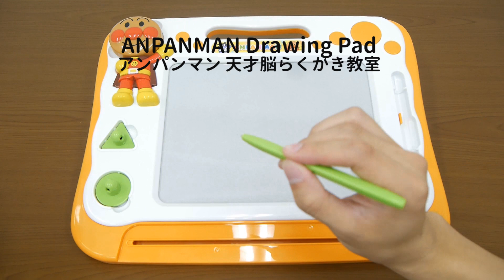アンパンマン アニメ♥おもちゃ 歌 おえかき教室 anpanman toys Oekaki Animation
アンパンマン アニメ♥おもちゃ 歌 おえかき教室 anpanman toys Oekaki Animation(●´ω｀●)ANPAN KIDS TVではアンパンマンのテレビアニメや人気のおもちゃをレビューしたり、アンパンマンの歌、アンパンマンのマーチ、サンサンたいそう、勇気り­んりんなどを英語で歌ったり、アンパンマンの映画の情報も紹介したりするかも♪